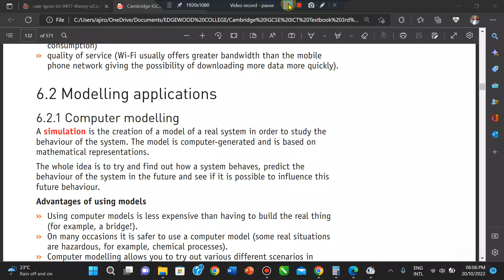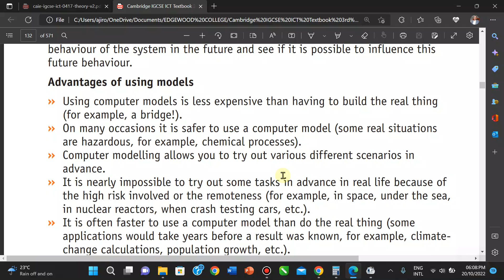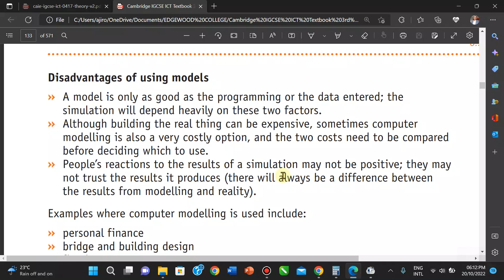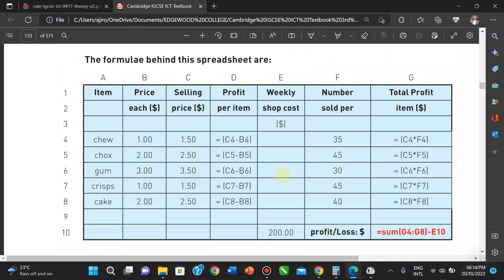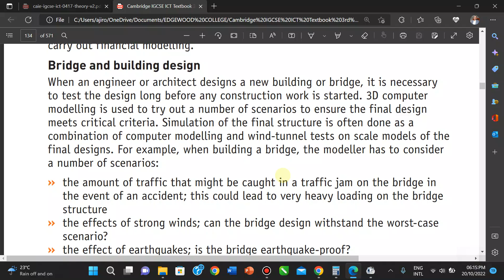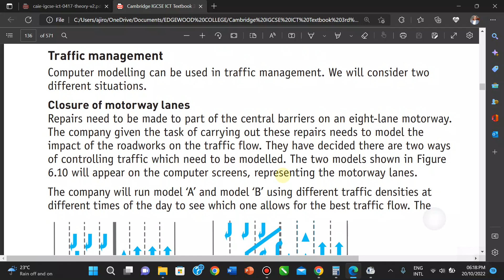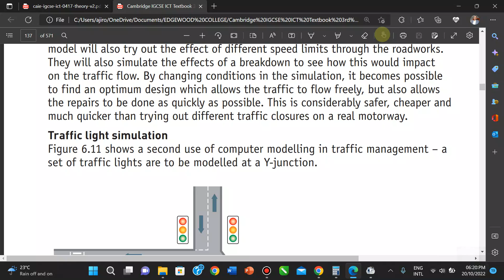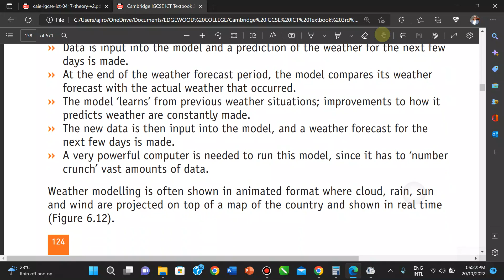IGCSE ICT Paper 1 - ICT Application - Modelling Applications (Part 2) - Chapter 6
This video talks about the modelling aspect of ICT application